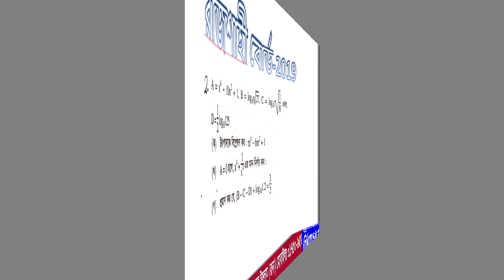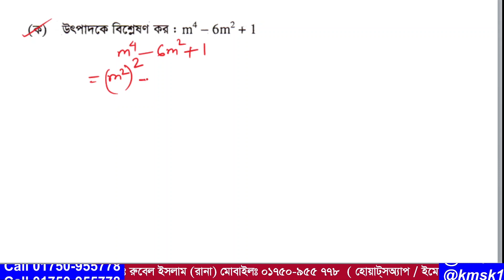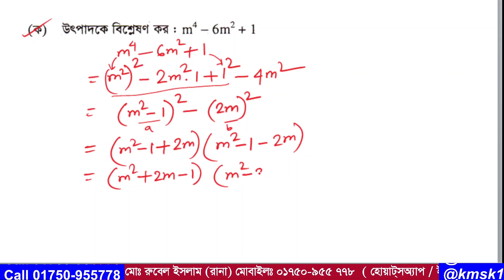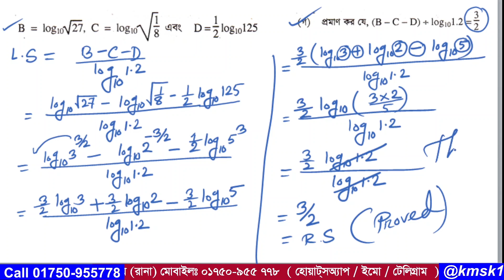প্রশ্ন নং-02 । এসএসসি 2019। রাজশাহী বোর্ড । অধ্যায়(3+4) মিশ্র প্রশ্ন । নবম ও দশম গণিত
আমাদের এই ভিডিওটিতে  2019 সালের এসএসসি গণিত পরীক্ষায় রাজশাহী বোর্ডে  2 নাম্বারে  যে সৃজনশীল প্রশ্ন আসছে তা সহজ পদ্ধতিতে সমাধান করা হয়েছে । উক্ত সৃজনশীল প্রশ্নটি নবম দশম শ্রেণির তৃতীয় ও চতুর্থ  অধ্যায় থেকে দেওয়া হয়েছিল । আশা করি ভিডিওটি শিক্ষার্থীদের উপকারে আসবে ।আর ভিডিওতে  যেকোনো অনাকাঙ্খিত ভুলের জন্য  আমি আন্তরিকভাবে দুঃখিত এবং ক্ষমা প্রার্থী । সকলের জন্য দোয়া রইল আর আমার জন্য সকলের কাছে বিনীতভাবে দোয়ার দরখাস্ত করছি ।